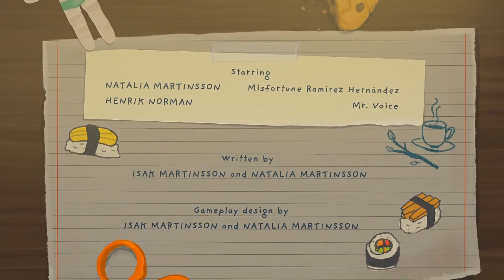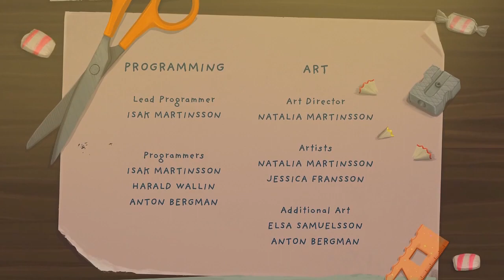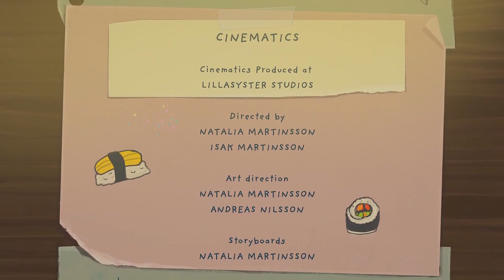Little Misfortune Episódio 4